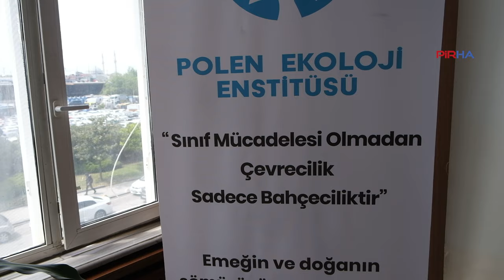Polen Ekoloji Enstitüsü açıldı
Polen Ekoloji Kolektifi’nin çalışmaları kapsamında İstanbul Kadıköy’de Polen Ekoloji Enstitüsü açıldı. Açılışta konuşan Polen Ekoloji Derneği Eş Başkanı Çise Yıldız, Marksist bir ekoloji iddiasıyla yola çıktıklarını ve bu iddia doğrultusunda mücadele yürüttüklerini vurguladı. Dernek Eş Başkanı Onur Yılmaz da, “Enstitüyle tüm koşturma, sürüklenme, baskı altında hissetme, kendini güçsüz hissetme duygularını geri itmek, kendiliğinden süren mücadeleleri birleştirmek istiyoruz” dedi.